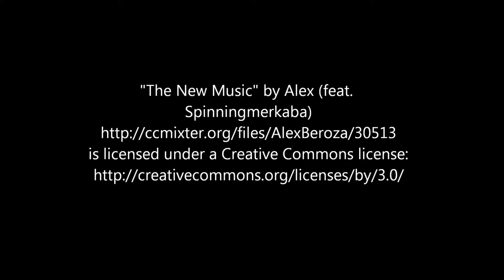The New Music Alex feat Spinningmerkaba